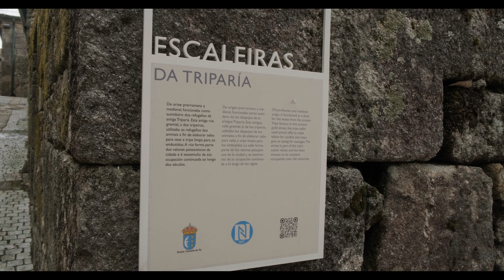TUY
Villa gallega a orillas del rio Miño frente a la ciudad portuguesa de Valença .
  Singular frontera separada  sólo por un rio  ,que une más que separa a estas  dos ciudades que se miran desde sus alturas desde hace tantos siglos.

Alessandro Marcello : Adagio de su concierto para oboe.